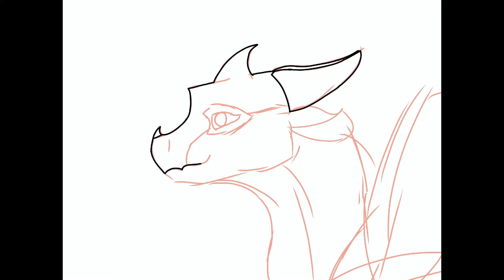Drawing a random HiveWing ~DTA~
If you deside to enter in the DTA contest out link in comments